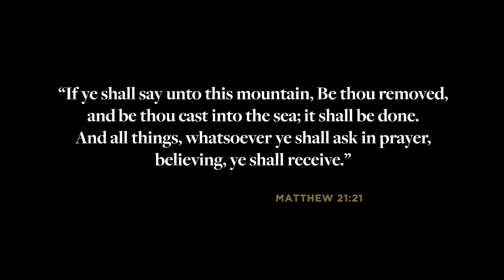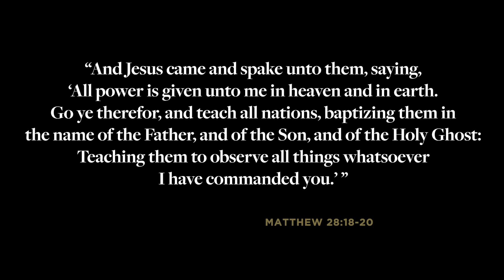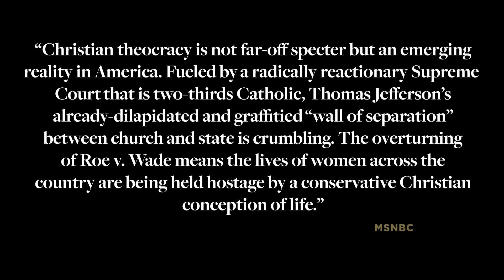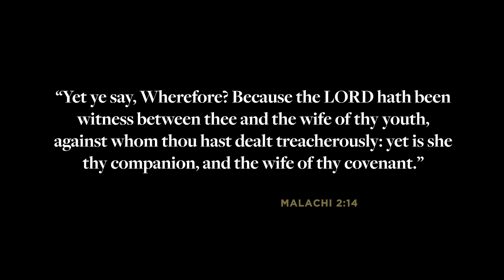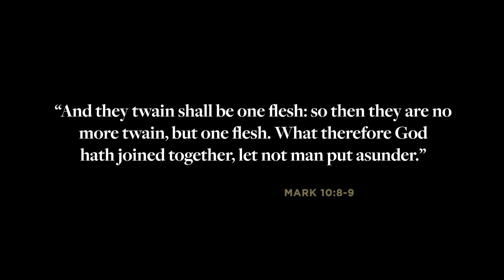Christian Nationalism & The End of Obergefell | Jared Longshore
In this episode of Reformation & Revival, Jared Longshore discusses Christian nationalism and the end of Obergefell.

Help make Jared's new documentary happen by joining up at Canon+

New to Canon+? Use code "JARED99" and get your first month for just 99 cents.

"And here is the central doctrinal claim that Christians must contend for in the public square:

Gay marriage is no marriage at all."

Reformation and Revival is presented by Canon Press.